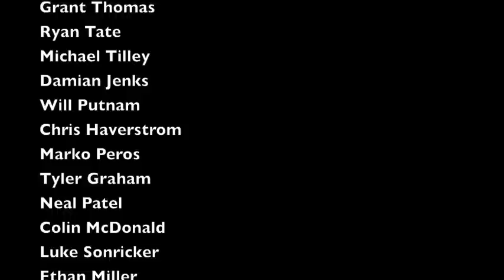Sigma Tau Gamma Epsilon Tau Chapter Airband 2013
Sigma Tau Gamma Epsilon Tau Chapter (UNC Charlotte) competed in their first ever Airband and finished in 2nd place!!